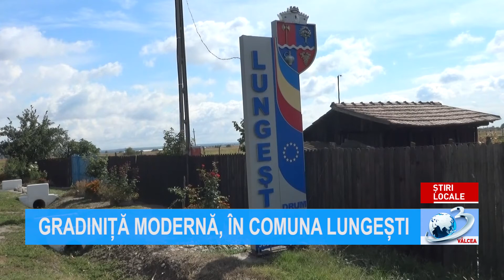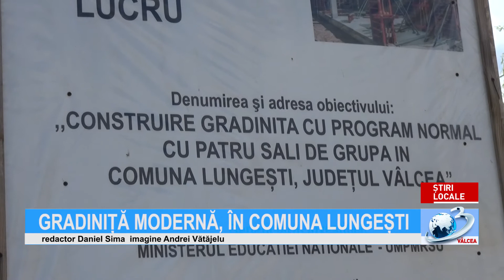GRADINIȚĂ MODERNĂ, ÎN COMUNA LUNGEȘTI